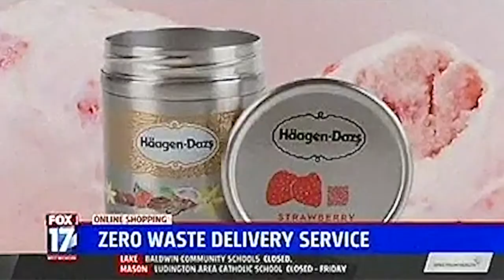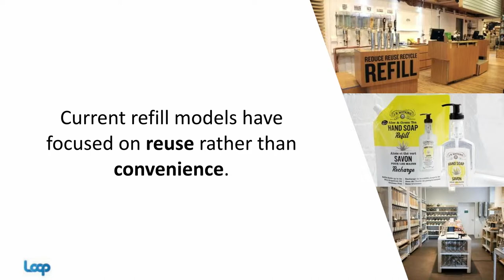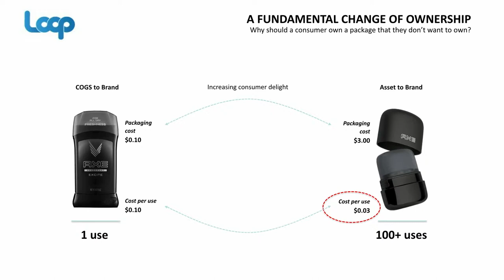TerraCycle's Tom Szaky: Remolding packaging, from product to systems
Today we live in a crisis of single use products and packaging, all due to the tremendous virtues of disposability: affordable convenience.  Enter Loop, a new global platform that is disrupting disposability, while beating it at its own game. From GreenBiz 19.